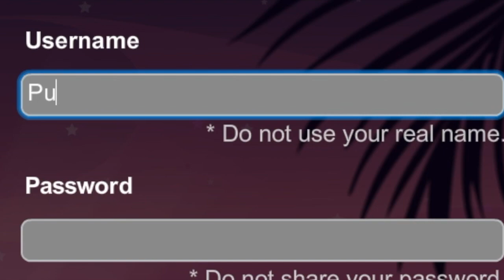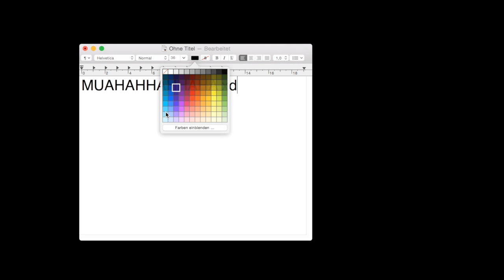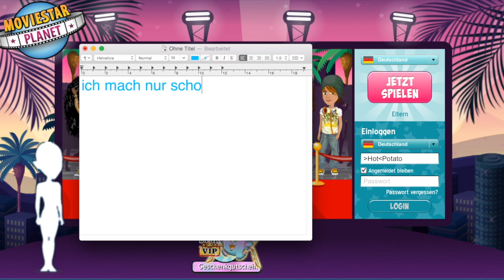Lauter Faker xd - FluffyPancake MSP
Mein neuer Film Hacker Hunting 1!